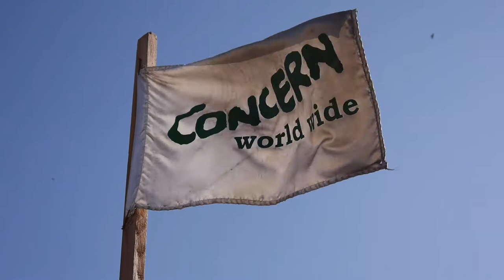Concern Worldwide Holiday Video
Christina Pecce shares her favorite song to raise awareness to the mission of Concern Worldwide on behalf of Thomas Carroll and the annual Holiday Cabaret for Concern. Please consider donating today. Happy Holidays!